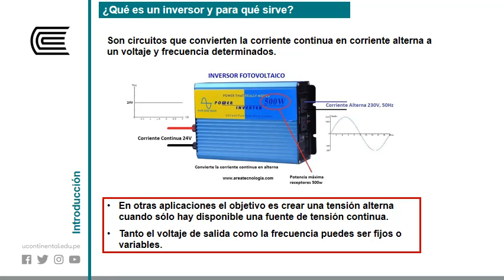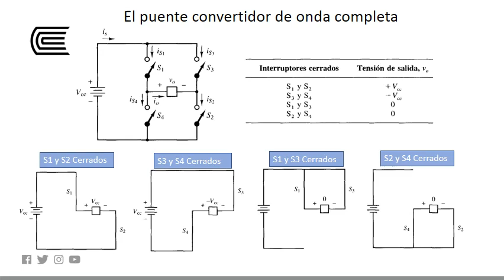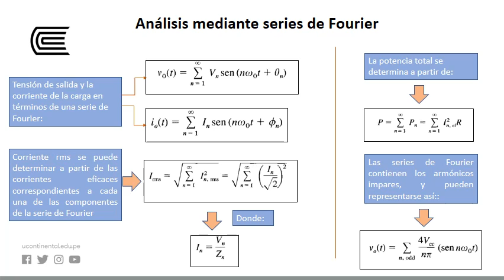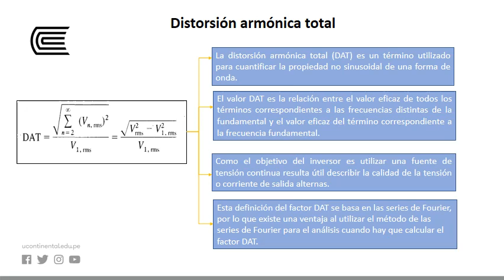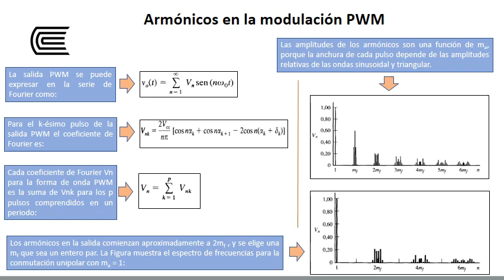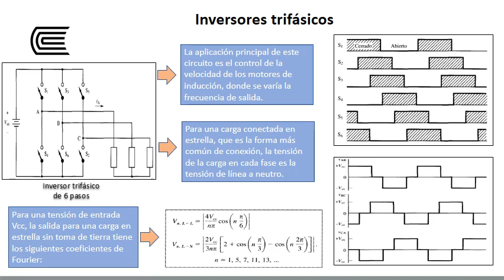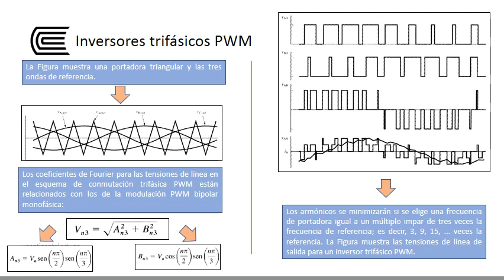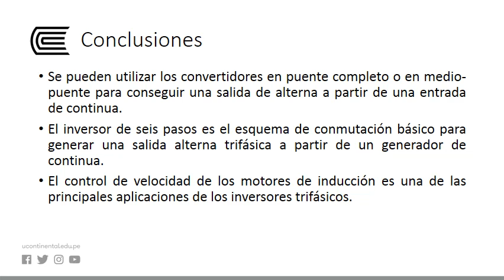Inversores Conversión de continua en alterna